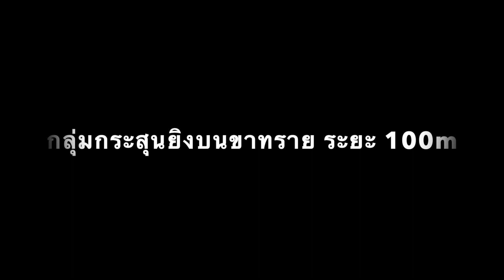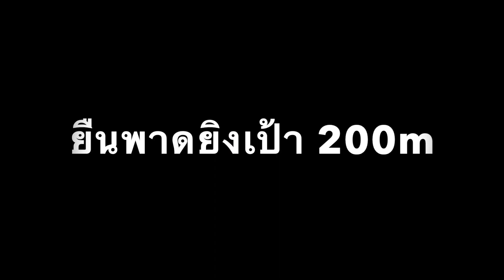เปรียบมวย Mossberg MVP vs Ruger American Ranch.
ยินดีต้อนรับสู่ช่อง Outdoor Vision Channel
เราเป็นช่องของร้านกล้องส่องทางไกลที่ให้ความรู้เกี่ยวกับกล้องส่องทางไกล กล้องติดปืน อุปกรณ์เสริมปืน และอุปกรณ์กีฬายิงปืน
หรือติดต่อครูพระราม สาขาสุขุมวิท ได้ที่ โทร
นอกเหนือจากการรีวิวอุปกรณ์ของร้านแล้ว เรายังเป็นผู้ที่มีความรู้และชื่นชอบในกีฬายิงปืน และปืนประเภทต่างๆ
โปรดอย่าลืมกด Subscribe ช่องของเราเพื่อไม่พลาดวิดีโอใหม่ๆ และกดแชร์​ กดไลค์เพื่อเป็นกำลังใจในการทำคลิปใหม่ๆด้วยนะครับ